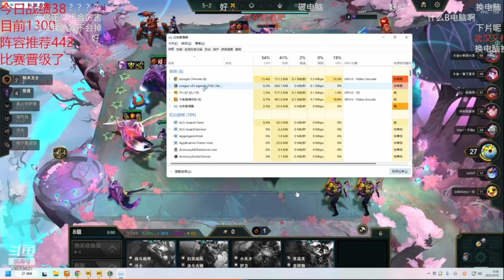Korol TFT Full Gameplay: 5 Threat + 2 Aegis (Taliyah Sessions Best Songs)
Steamer: Korol
Stream platform: Douyu
Lv
5 Threat (Mogana 2*, Aurelion Sol 2*, Aatrox 2*, Bel'veth 3*, Fiddlesticks 2*)
2 Aegis (Vi 2*, Ekko 2*)

00:00 - 14:24 - 28:46 - i'll see you again - suteki
03:34 - 17:55 - 32:16 - Xylitol - Synthion
06:59 - 21:20 - 35:42 - Starchild - Snail's House
11:01 - 25:23 - bear bear & friends